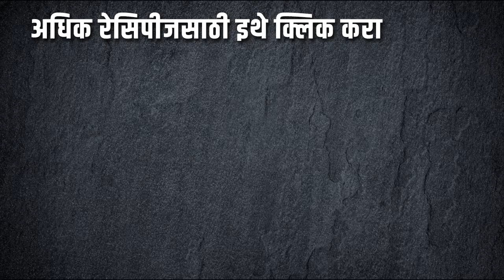शेंगदाण्याची बर्फी | शेंगदाणा पाक । Shubhangi Ghule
उपवास साठी एक खास रेसिपी तुम्ही खोबरा पाक खाल्ला असेल तर या रेसिपी मध्ये आपण शेंगदाणा पाक बनवणार आहोत.

साहित्य/Ingredients:
Peanuts/शेंगदाणा कूट-200gm
Sugar/साखर-150gm
Coconut/खोबरं कीस-50gm
Ghee/तूप-2 चमचा
Almond/बदाम-4 नग
Elaichi/इलायची-2 नग
Water/पाणी

My channel offers a step-by-step visual guide to deliciously creative Cooking of Food Recipes, Kitchen Hacks and to learn about Indian Recipes with Desi Tadka in  Marathi and Hindi.